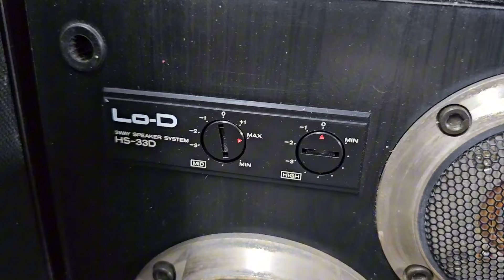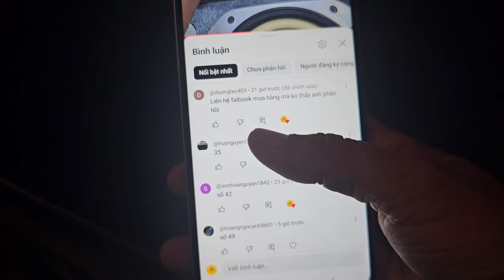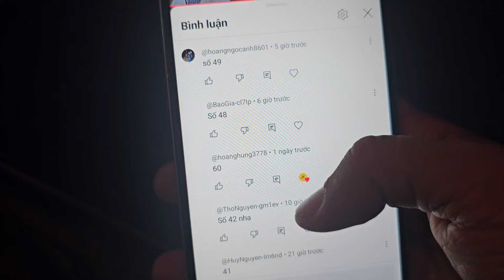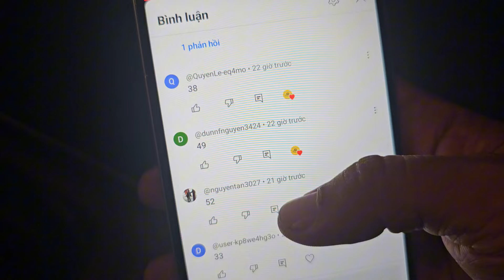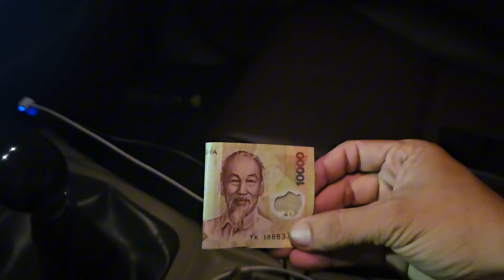Xả hàng loa Mỹ Nhật giá tốt, tham gia dự đoán trúng thưởng hấp dẫn! Audio AG 0916517912